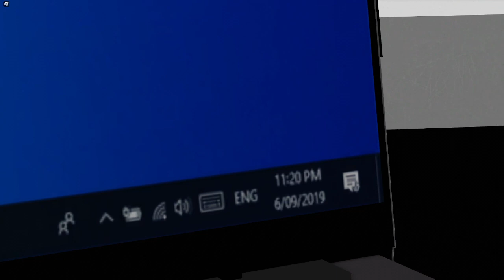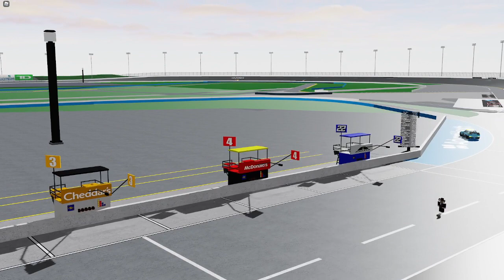RSCRA D4 | Lucas Oil 140 @ Daytona International Speedway | S2 Full Race Replay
RSCRA D4 @ Daytona International Speedway on ROBLOX